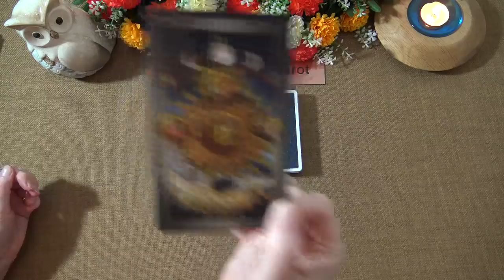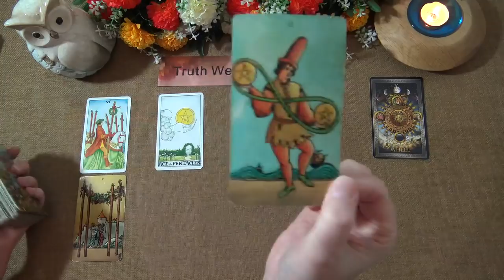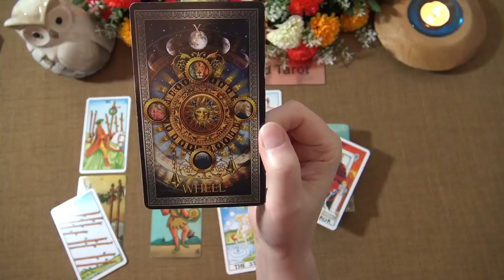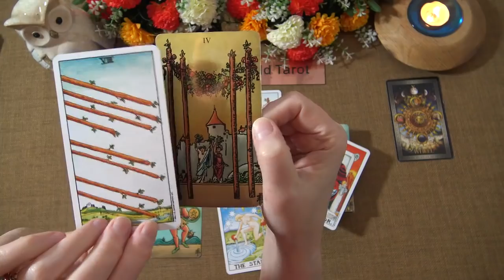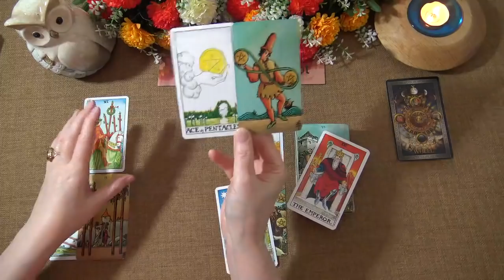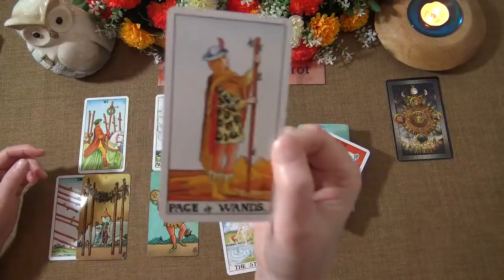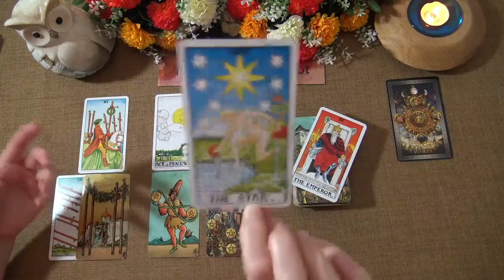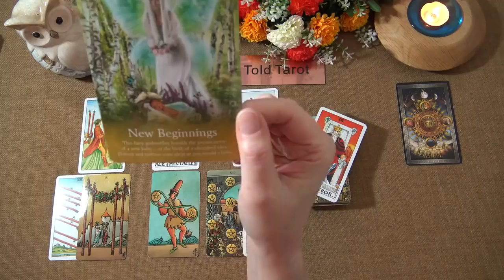TAURUS WEEKLY TAROT READING "EMBRACE THE GOOD FORTUNE TAURUS!" May 3rd-9th 2021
Andrea xx